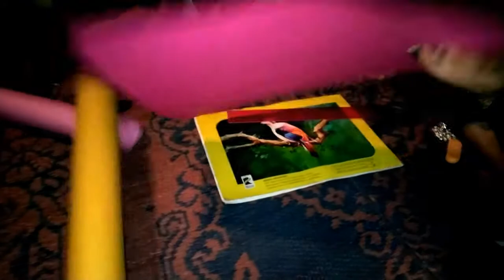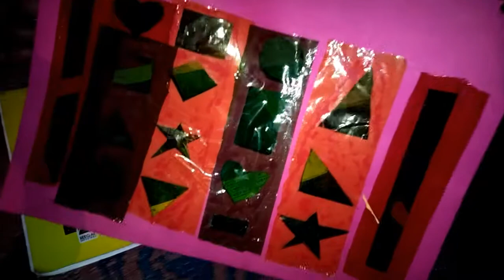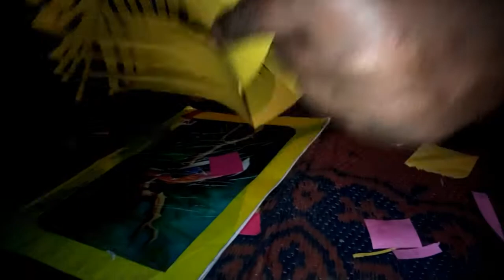५० रुपयात बनवला आकाश कंदील अगदी बाजारात मिळतो तसा l How to make akashkandil at home l Diwali kandil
How to make akashkandil at home